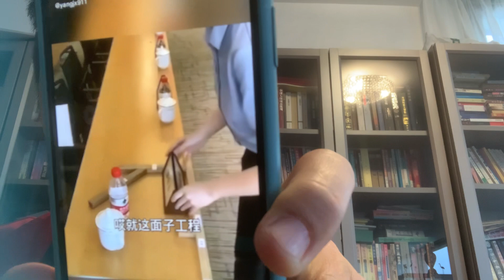面子工程（獻禮工程，折子工程）的實質！！！！！！